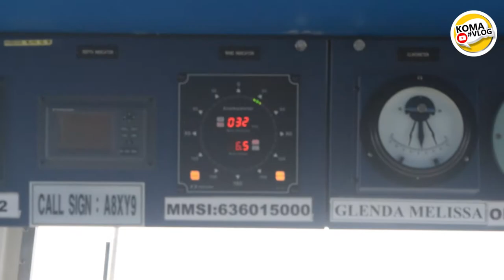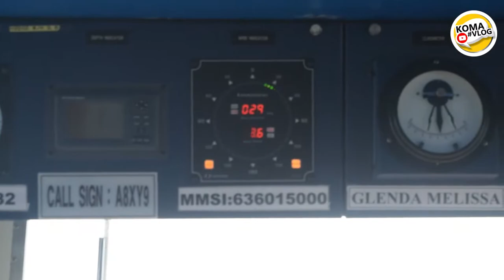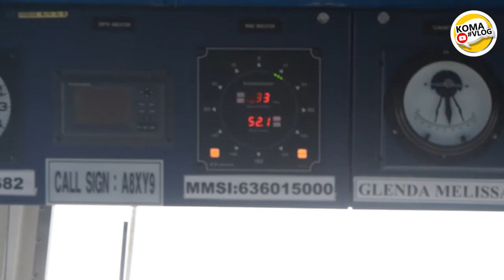Ship in Horrible Storms..! BAD WEATHER 2021! Must Watch! Heavy Seas in Storm.! @ PACIFIC OCEAN